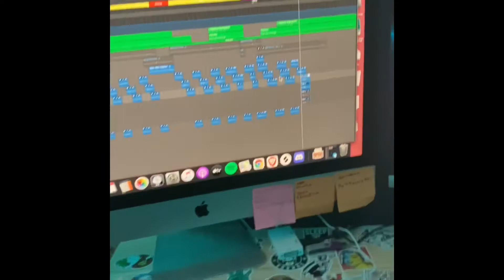Behind the Scenes and Bloopers of our New Song w/ the Jake Girls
Hey guys! We hope you enjoy these funny clips of us recording our new song “Sleepover.” We had a lot of fun and I can’t wait for the music video!